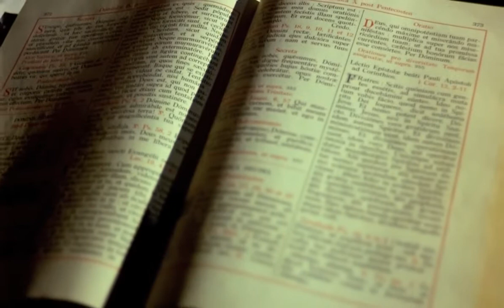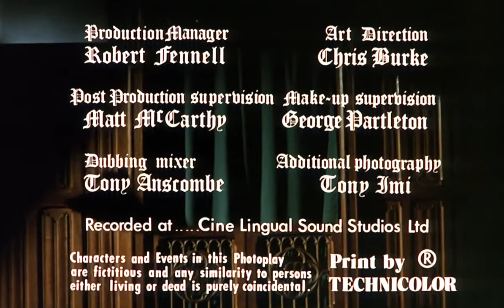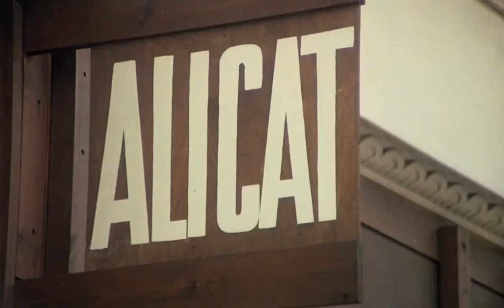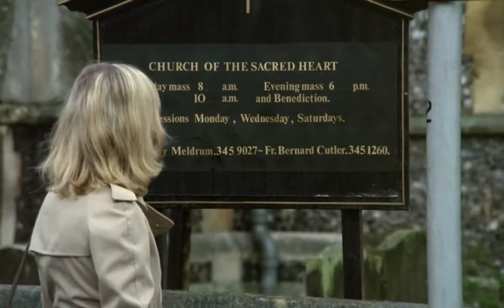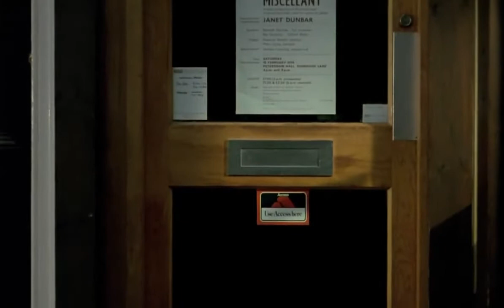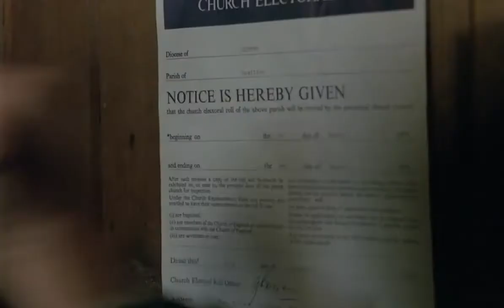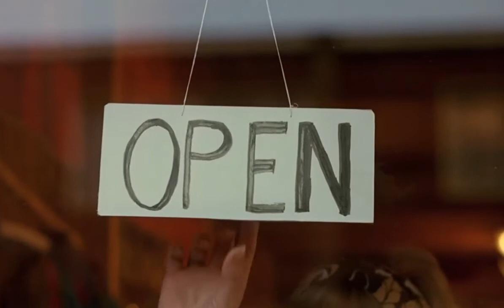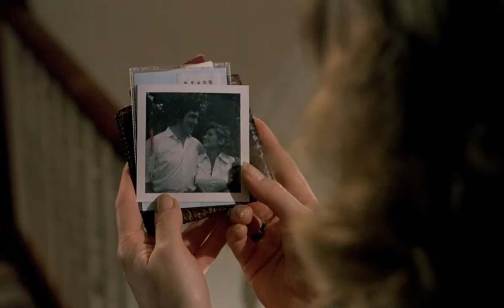The Confessional Murders. (1976/Pete Walker)